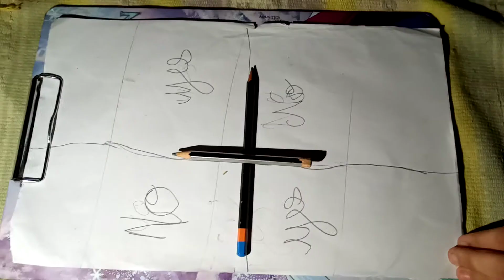WE PLAYED CHARLIE CHARLIE (GONE WRONG)